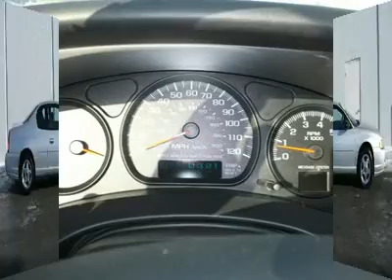2004 CHEVROLET MONTE CARLO Schaumburg, IL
2004 CHEVROLET MONTE CARLO Schaumburg, IL

Woodfield Chevrolet
 1100 E Golf Road

Looking for the right car? Today could be your lucky day. With 16855 miles, this Galaxy Silver Metallic, 2004 Chevrolet Monte Carlo equipped with automatic transmission could be yours. Request more information and set up a test drive right away.